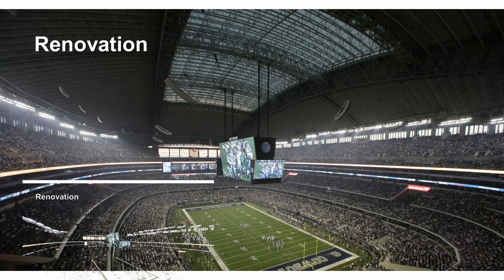Chúa Nhật 21/1/2024 CÙNG NHAU CHIẾN THẮNG I Phi-e-rơ 5:8-14Mục Sư Đặng Quy Thế.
CÙNG NHAU CHIẾN THẮNG
I Phi-e-rơ 5:8-14
Mục Sư Đặng Quy Thế
Vietnamese Baptist Church of Fort Worth Sermon - Muc Su Dang Quy The